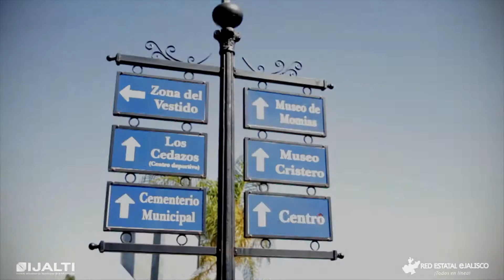Encarnación de Díaz - Entrevista 1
Serie de video testimoniales realizados para IJALTI en su programa social Red Estatal eJalisco, dedicado a acercar el internet a los municipios del estado en escuelas, centros comunitarios y de salud.